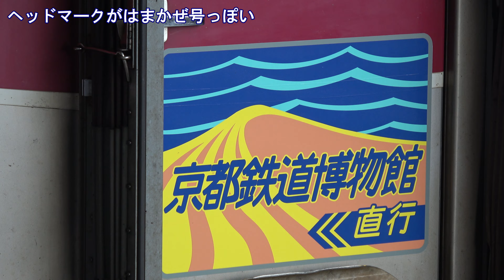[4K]キハ189系気動車団臨京都30番線発車(20220528) Kiha 189 DMU Chartered Train Departing Kyoto Track #30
キハ189系気動車団臨京都30番線発車(20220528) Kiha 189 DMU Chartered Train Departing Kyoto Track #30
キハ189系で直行！京都鉄道博物館の旅 Kyoto Railway Museum Tour w/Direct Access by Kiha189 DMU